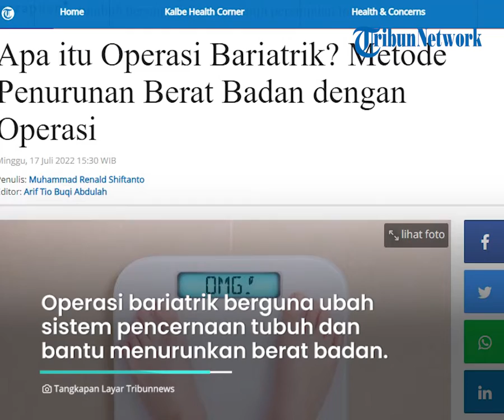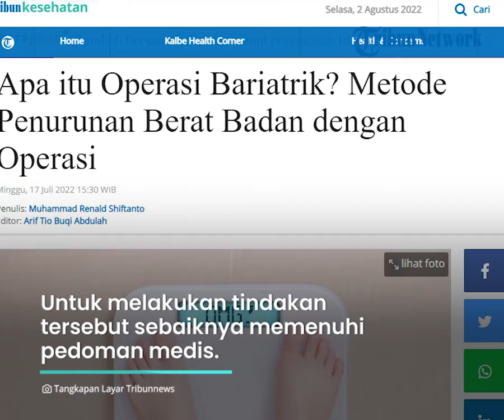Apa itu Operasi Bariatik? Metode Penurunan Berat Badan seperti yang Dijalani Melly Goeslow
TRIBUN-VIDEO.COM - Penyanyi Melly Goeslaw kini tengah mengaku melakukan operasi bariatik.

Bahkan ia melakukan tindakan ini merupakan langkah besar dalam hidupnya.

Bismillah aku mau membagikan momen bahagiaku, salah satu langkah besar di hidupku, yang ternyata sangat menyenangkan," ungkap Melly dalam unggahan Instagram @melly_goeslaw.

Lantas apa yang dimaksud dengan operasi bariatrik?.

Dikutip dari Tribunnews.com, Operasi bariatrik adalah metode penurunan berat badan dengan cara operasi.

Operasi bariatrik berguna mengubah sistem pencernaan tubuh dan membantu menurunkan operasi berat badan.

Tindakan ini kerap dilakukan bila seseorang susah untuk menurunkan berat badan dengan diet atau olahraga.

Operasi bariatrik sudah dikenal sejak 8 tahun lalu di Filipina sebelum masuk ke Indonesia.

Tak hanya untuk menurunkan berat badan, namun operasi bariatrik dapat mengurangi risiko masalah kesehatan, seperti:

- Penyakit jantung dan stroke

- Tekanan darah tinggi

- Penyakit hati berlemak

- Apnea tidur

- Diabetes tipe 2.

Operasi bariatrik bukan untuk semua orang yang memiliki kelebihan berat badan.

Untuk melakukan tindakan tersebut sebaiknya memenuhi pedoman medis.

Bedah bariatrik juga mempunyai efek dan hasil yang berbeda tiap orangnya.

Setelah melakukan operasi bariatrik harus mengubah gaya hidup sehat.

(Tribun-Video/TribunKesehatan)

Artikel ini telah tayang di Tribunnews.com dengan judul Apa itu Operasi Bariatrik? Metode Penurunan Berat Badan dengan Operasi,